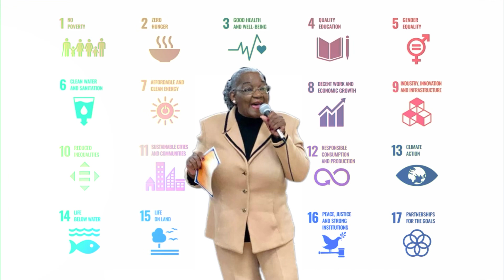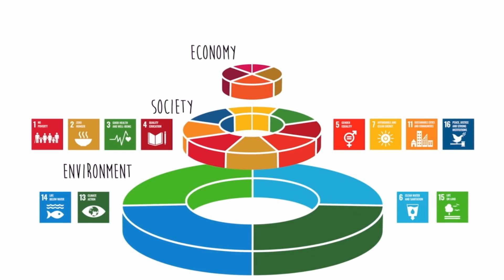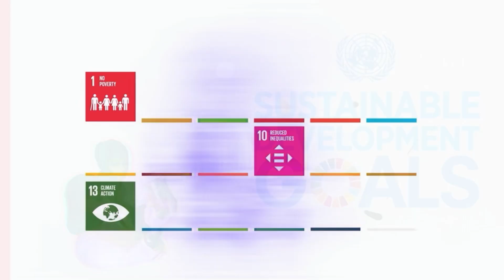Dr. Kat Gordon - 11th ED NGO Liaison